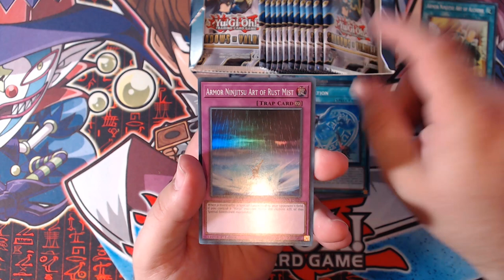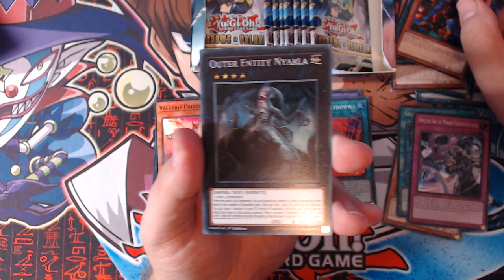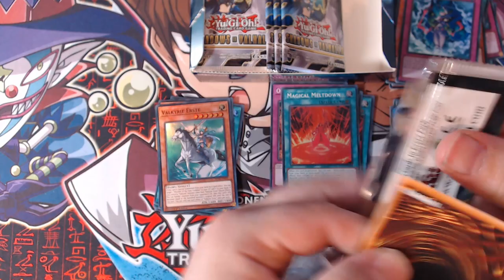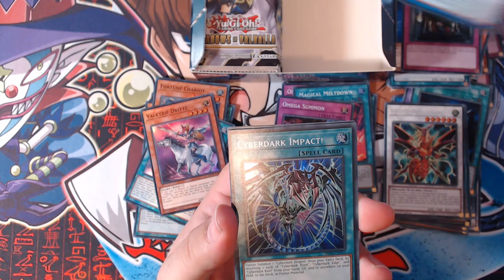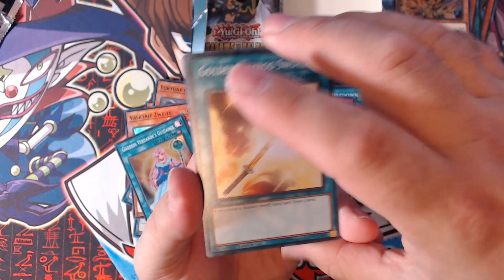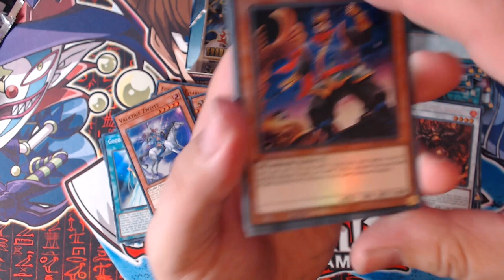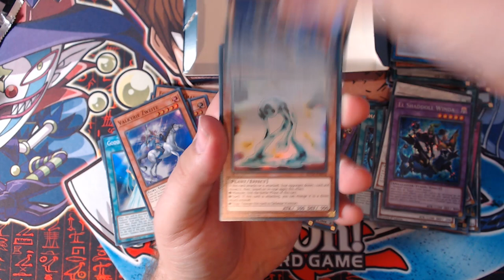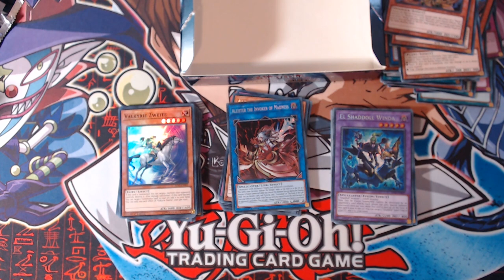YuGiOh Shadows In Valhalla Unboxing Part 2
We are back with our second unboxing of the latest Yugioh set, Shadows In Valhalla. Will we finally open up the new Link Aleister?!